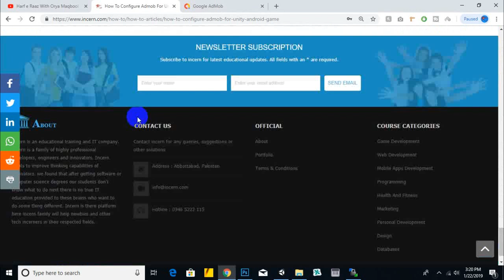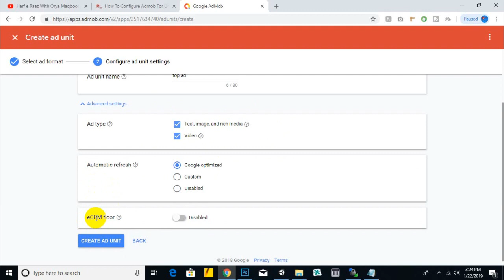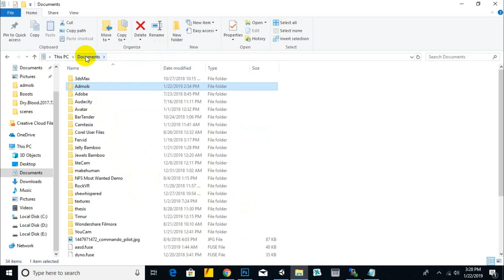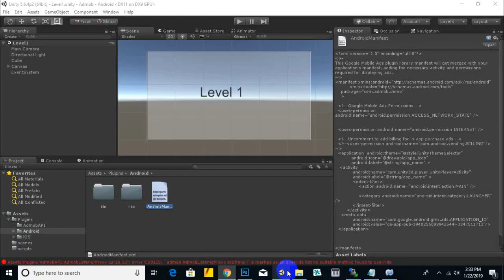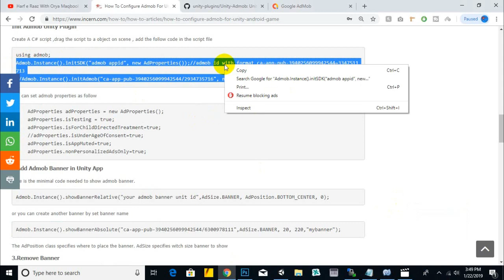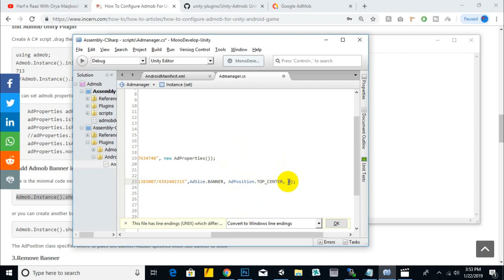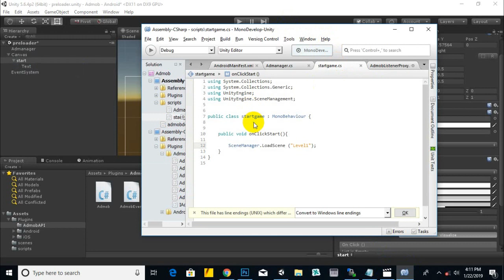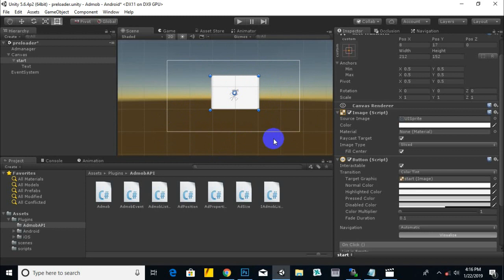Learn How to implement google admob banner and interstitial ads in unity for android game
Google AdMob Unity (Implementing google's ad service) - Game Mechanics - Unity 3D